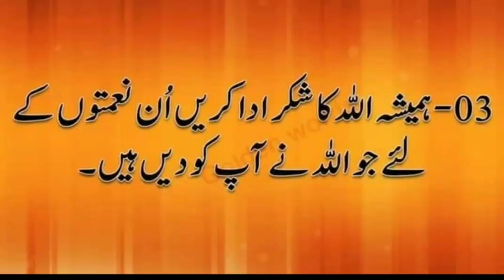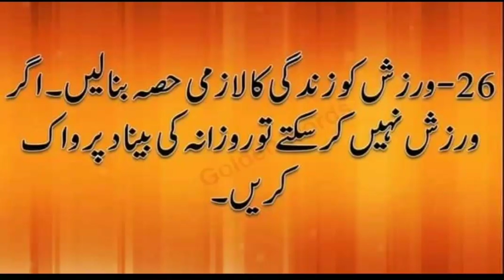How to be happy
Always Stay happy .And thank to Allah in every situation.